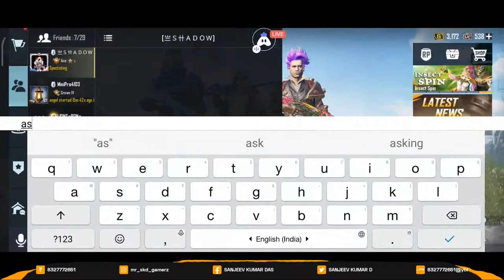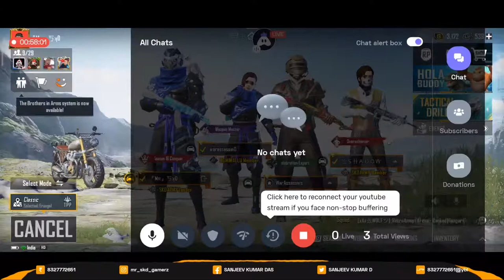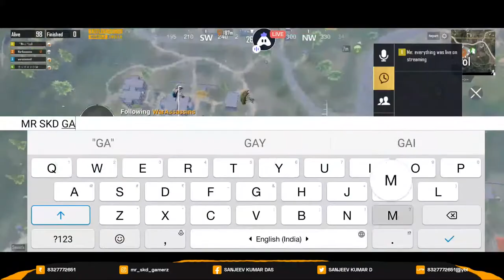[Hindi] Battlegrounds India : 👍 stream | Playing Squad | Streaming with Turnip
Hey folks! Watch me play Battlegrounds India!

Today I am streaming battlegroundsindia. Other popular games:
PUBG Mobile
Garena Free Fire
Among Us
Call of Duty Mobile
Fall Guys
Fortnite
Roblox
Minecraft